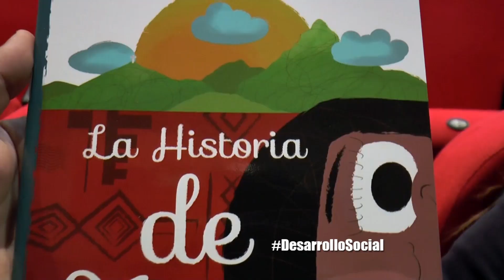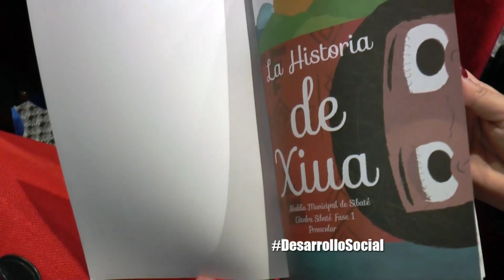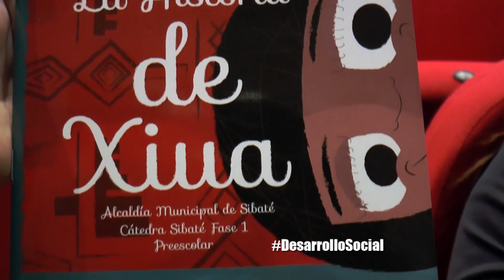SIBATÉ, CÁTEDRA SIBATÉ MPCA 021 2019